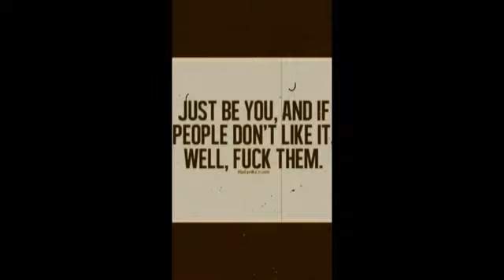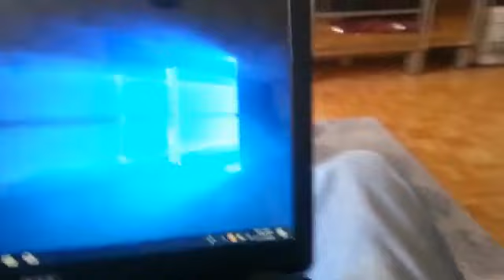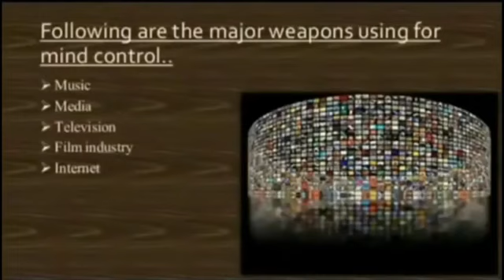Satan/ Blood Over Intent 2019 New Years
Satan & 144,000 living Beings Bound in Blood